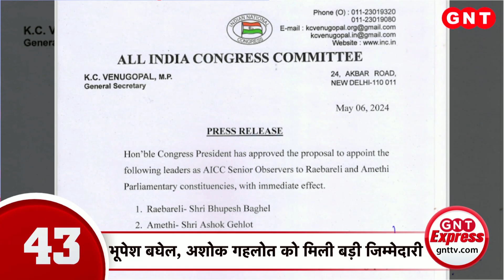Election Updates: तीसरे चरण की वोटिंग की तैयारी पूरी, देखें देश-दुनिया की बड़ी खबरें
कल यानी 7 मई को लोकसभा चुनाव के तीसरे चरण के लिए वोटिंग होनी है. तीसरे चरण में 17 करोड़ 24 लाख मतदाता अपने मत का इस्तेमाल करेंगे. सैफई में मतदान को लेकर जबरदस्त तैयारियां की गईं. देखें देश-दुनिया की बड़ी खबरें.